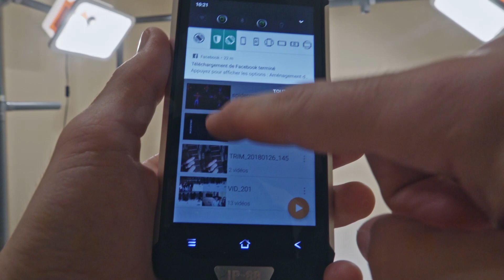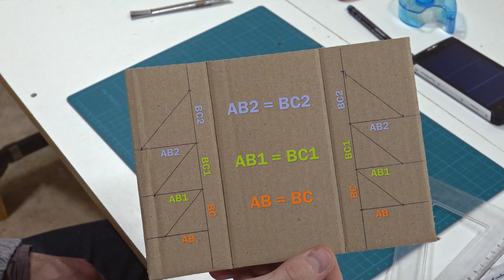Fabriquer un Dispositif i3DG en Carton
Basé sur l'invention du japonais Jitsuro Mase, le bricolage que je vous propose permet de visionner des vidéos à plusieurs niveaux de profondeur. Attention les vidéos i3DG que l'on trouve actuellement sur Youtube ne sont pas compatibles avec mon système car le format des écrans est un petit peu différent.

L'avantage de cette méthode c'est que le point de départ, c'est votre smartphone. Peu importe sa taille donc, puisque vous allez faire une construction sur mesure.

En dehors des fournitures et du matériel décrits dans la première partie de le vidéo, vous allez avoir besoin :
   1. D'une application qui permet de bloquer le sens d'affichage comme Rotation Control :
   2. D'un guide à afficher sur votre smartphone, qui va vous indiquer le placement des différents écrans :

J'espère que mes indications sont claires, et que l'aspect didactique n'est pas trop ennuyeux :)

Amusez-vous bien !